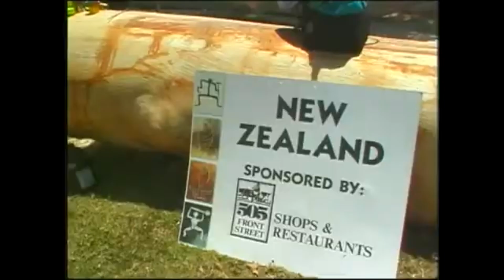Wa'a Ho'olaule'a Festival of Canoes Trailer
Jazz Alley Tv & Maui Reflection Films present Fesitval of Canoes a journey into the ancient art of Hawaiian Canoe Carving, with footage of Lahaina Maui Hawaii's cultural tradition of an annual Wa'a Ho'olaule'a, to build and bless Wa'a Canoes for the next generation.Directed and Produced by Kenneth K. Martinez Burgmaier